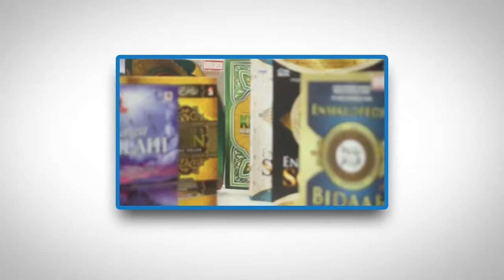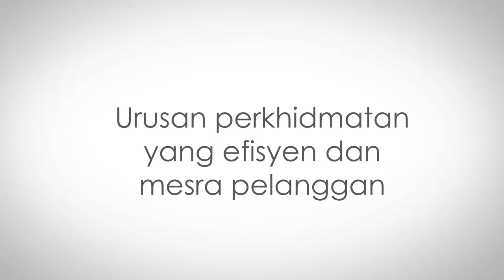Ultimate Home Business | Stormreaders Network Exclusive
Sertai Stormreaders! Bersama menjana pendapatan berlandaskan konsep syariah yang diyakini dan dipantau pakar syariah.